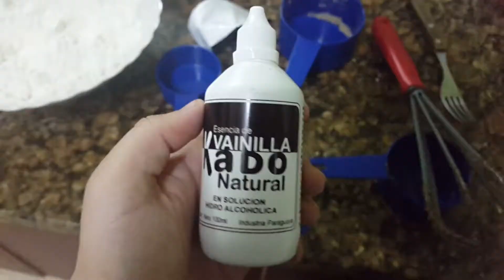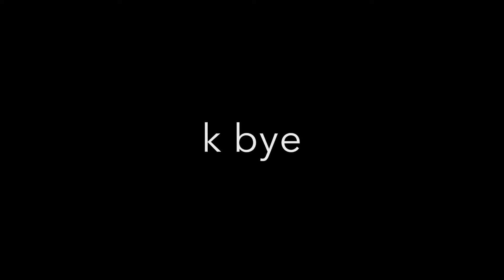Easy AF cupcakes/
this is so easy, if I was able to do it, then you'd do a THOUSAND TIMES BETTER
 they taste good too, so why not give it a try? lmao